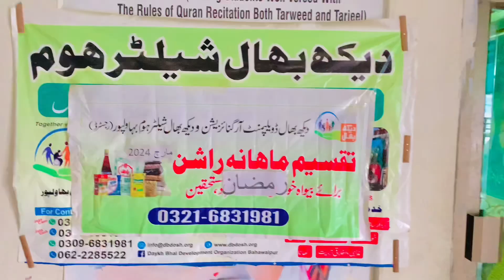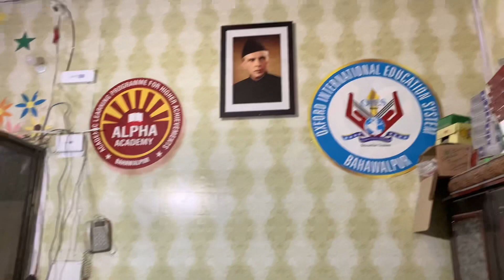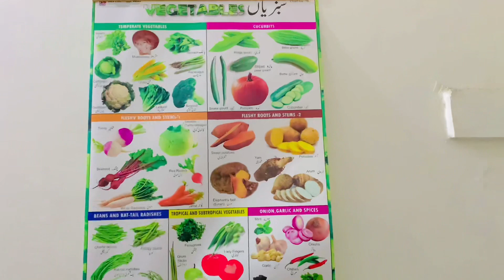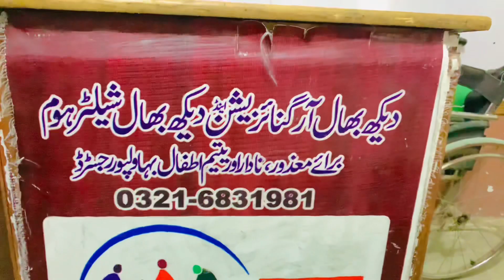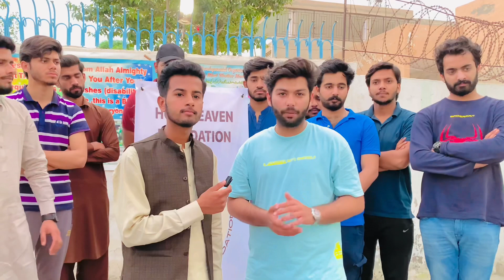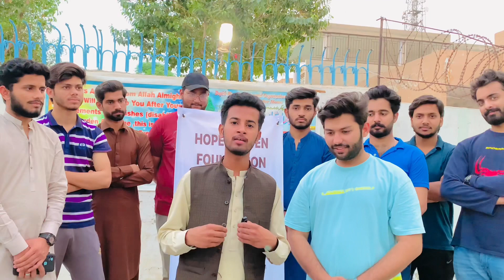hope heaven foundation and Shelter home / Aisi foundations jo din raat logo ki khidmat ma masroof ha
hope heaven foundation and Shelter home / Aisi foundations jo din raat logo ki khidmat ma masroof ha / nabeena bachon ki khidmat